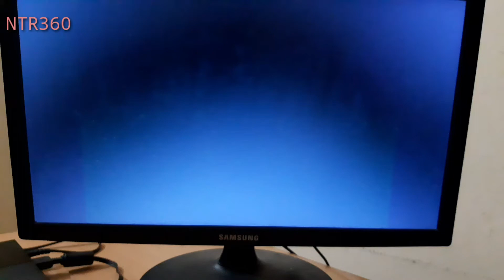Auto modellita PS2 gameplay with OPL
Recorded +edited date》28 October 2019

Play Station 2 model "PS2 Super Slim SCPH 90004 8B PAL 2008"+ modded(OPL+FMCB)on 8mb memory card.
opl version is 0.9.3+ 1038 beta.
No framedrops or lags in the game.

USB Pendrive model "Apacer 8gb usb 2.0(2012)".
Using "Kworld external TV box" with samsung LED(resolution 1336x768) monitor.

Game condition already "DEFRAGMENTED" iso file.